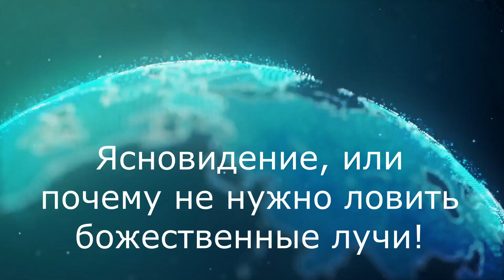​Ясновидение. Почему не нужно ловить божественные лучи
ШУМЫ ДУЙКО
Стать успешным человеком.Ошибки которые нам не нужно совершать. Великолепные рекомендации. Подробнее
❤️❤️❤️❤️❤️Вы хотите обучаться в эзотерической школе Кайлас - переходите по данной ссылке
🌷🌷🌷🌷🌷 Это ссылка привеет вас на покупку и обучение в школе кайлас , КАТАЛОГ ВСЕХ СЕМИНАРОВ
⭐️⭐️⭐️⭐️⭐️ Атрибуты и ритуальные предметы для занятий эзотерикой и магией от Дуйко АА
🌈🌈🌈🌈🌈 Интернет магазин Дуйко АА с пищевыми добавками и БАдами , которые он упоминает в своих вэбинарах
🌈🌈🌈🌈🌈 Вы хотите поприсутствовать он лайн на занятиях с Дуйко АА - вот ссылка на Сангая
Почему не стоит обращаться к высшим силам ?
Как духовность помогает человеку стать успешным и богатым.
Простые советы от эзотерика.
трывок из семинара Эзотерический марафон 2
- приобрести семинары и книги Дуйко АА
Мои  сайты
В магазине вы моежете приобрести мои книги и мои символы .
Я в инстаграмм hangoutsonair метаболический синдром волшебный мир эзотерики розыгрыш призов духовное развитие @DuikoAndrii